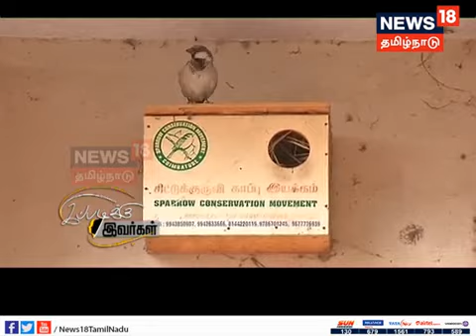Sparrow Conservation Foundation, Coimbatore - Ipdiku, News 18 Tamilnadu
Sparrow conservation foundation was started with the aim of conserving nature. We started our activities to nuture and create sustainable habitats for Sparrows. House sparrows are the most common bird seen in India and widespread around the world. The breeding habitat of a sparrows is mostly associated with human living areas like farms, tile roofs, etc., So, conserving sparrow in urban areas has become our prime activity.